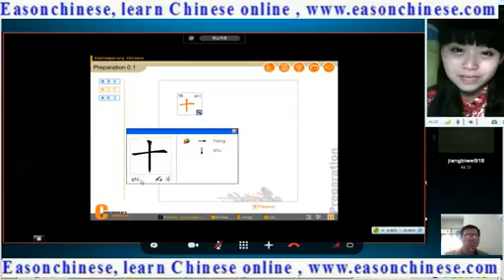446 Shanghai Zoo Penguin